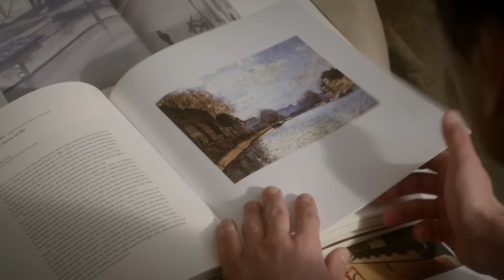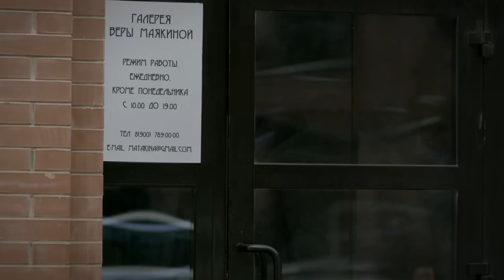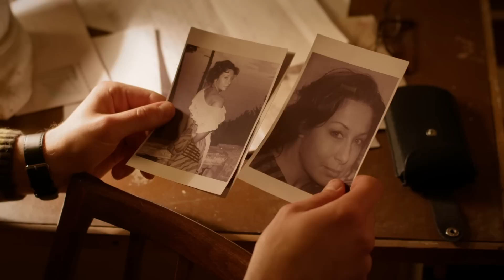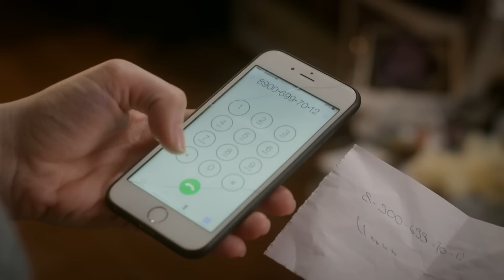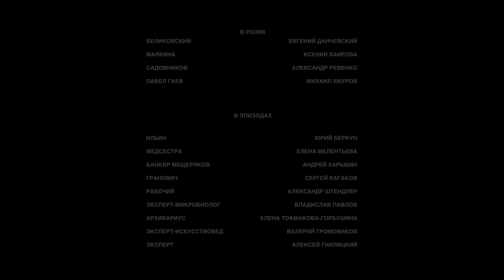НОВОЕ РАССЛЕДОВАНИЕ: МНОГО УБИЙСТВ И НЕОЖИДАННЫЙ ФИНАЛ. Суфлер. Фильм 2. Серия 2. Детектив.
Сашу Корзухину, талантливого реставратора, приглашают на закрытый вернисаж Веры Маякиной. Продается пейзаж Сислея. И Саше предлагают поработать с картиной. Сашу предупреждает об опасности некто Гаев. Он вызывает ее на разговор, но Саша не успевает поговорить с ним — Гаев садится в машину и погибает во время взрыва. А картина, которую Саше предстоит отреставрировать, кажется ей, по меньшей мере, странной. Во-первых, картину уже кто-то начинал реставрировать, во-вторых, на ней изображено то, что не могло быть изображено. Пока капитан Греков расследует дело об убийстве, Саша пытается разгадать тайну этой картины и еще нескольких других. Все они связаны с галереей Маякиной и все не только загадочны, но и опасны. Удастся ли Саше найти ответы на все вопросы и спастись? Или ценой разгадки будет ее собственная жизнь?

По одноименному роману Анны Малышевой. Фильм первый из серии "Саша Корзухина".